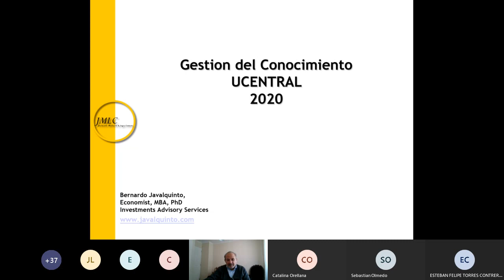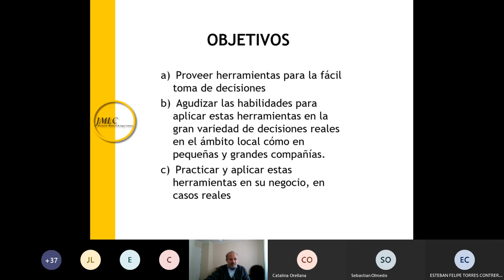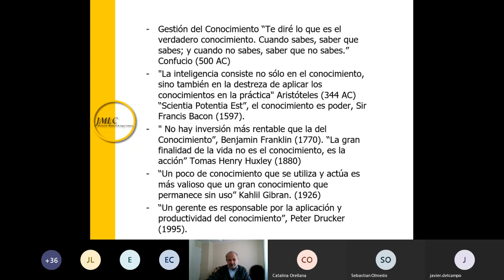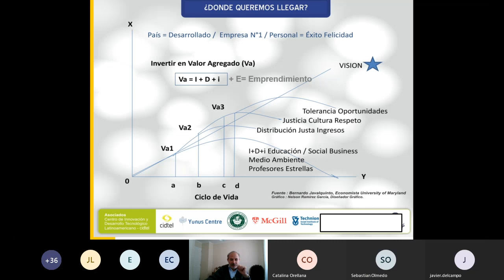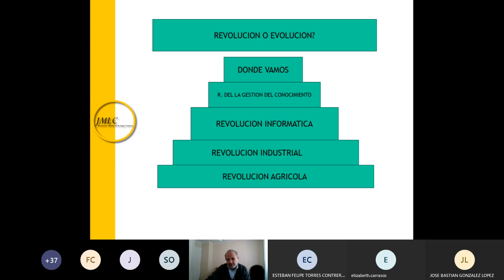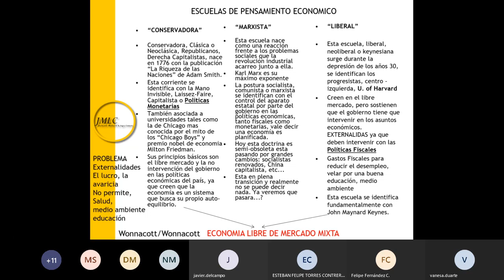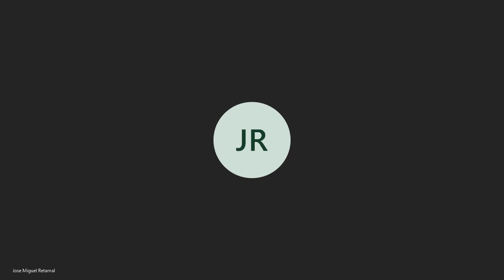Gestion del Conocimiento II UCENTRAL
Porque hay que saber mucho mas que antes en la Gestion Empresarial
Prof Bernardo Javalquinto, PhD
Propiedad Intelectual B Javalquinto